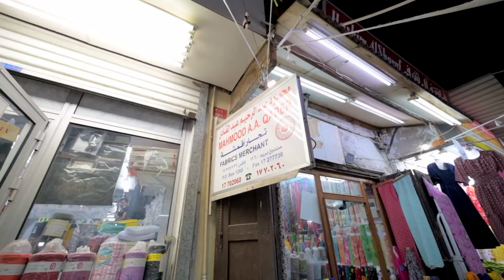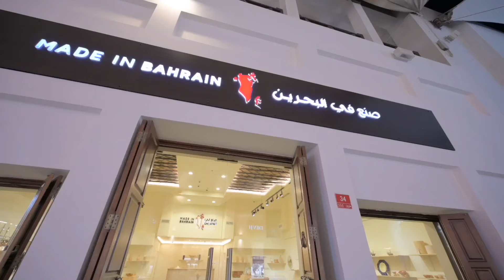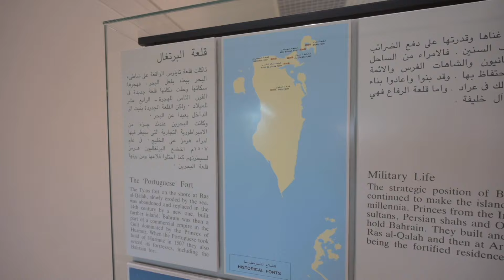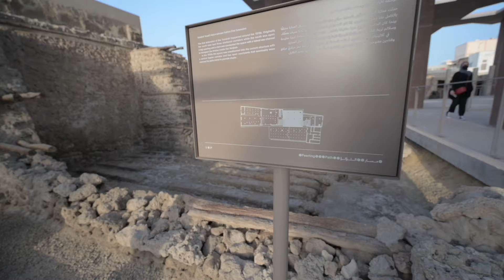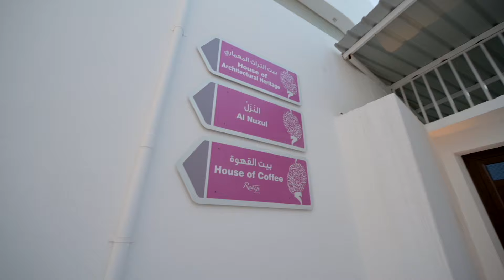BAHRAIN | البحرين | ما توقعت انها بهذا الجمال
زيارة الى البحرين في ٤٨ ساعة